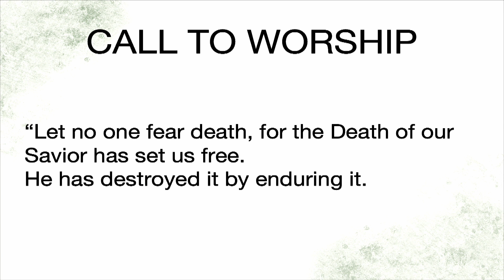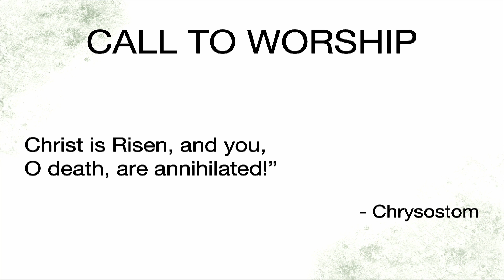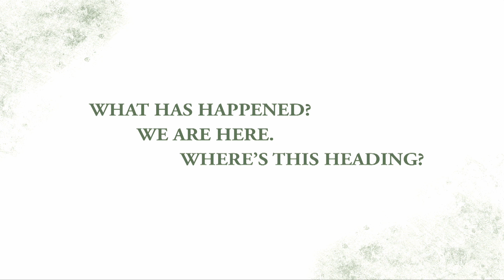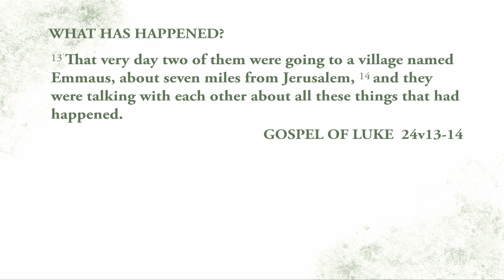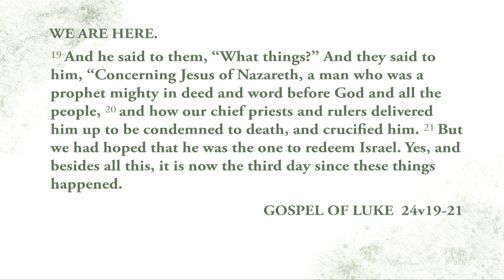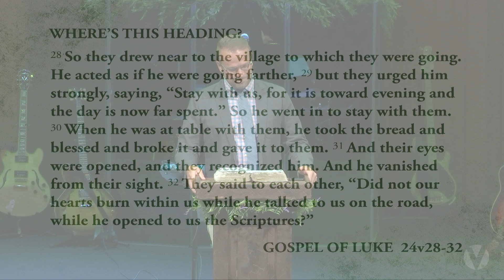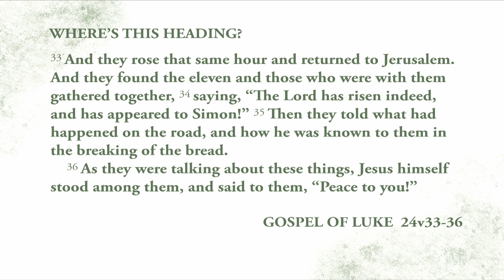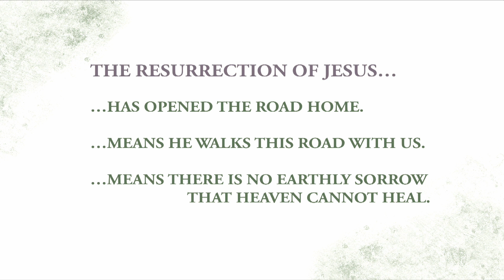VCC Easter 2021 | The Road Home